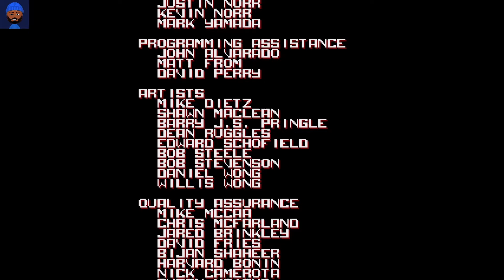The BEST Terminator game of ALL TIME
The Terminator for the Sega CD is by far the best Terminator game and I was able to find everything in the game and my only deaths were from careless mistakes made in the final level.